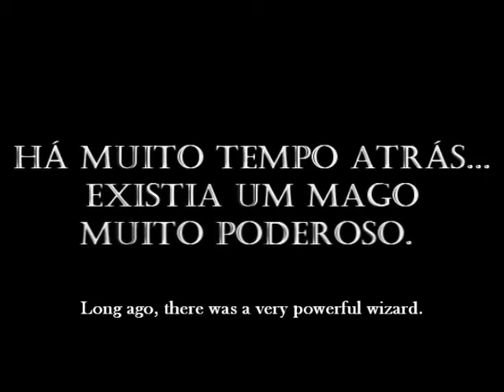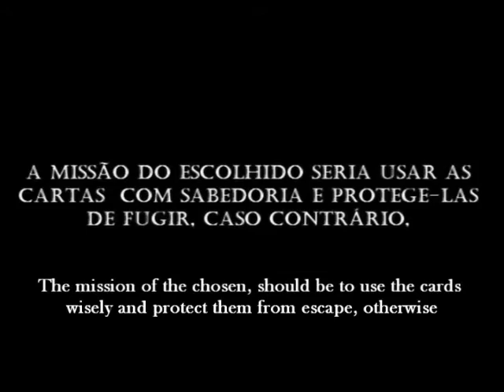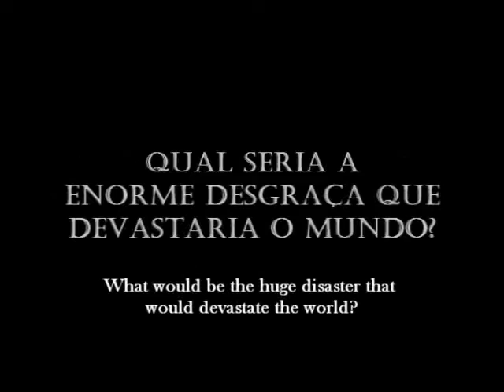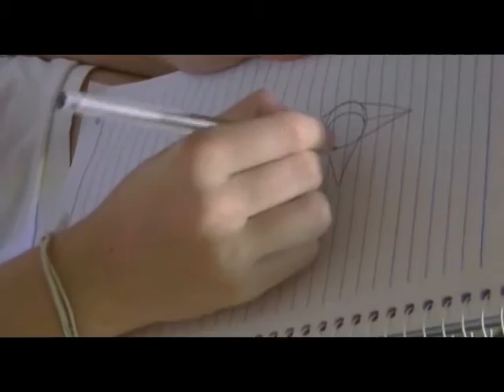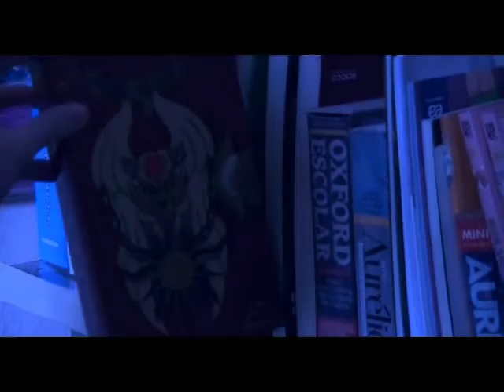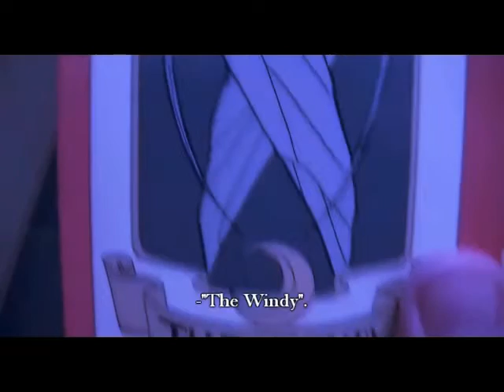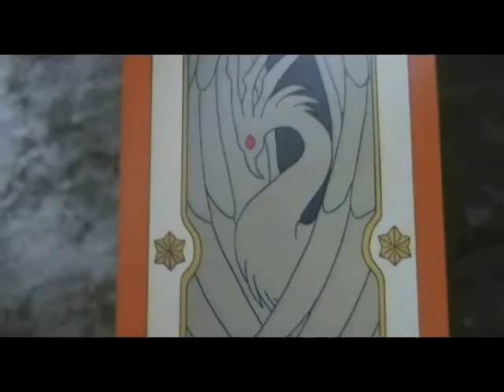The Cardcaptors: Liveaction series - Episode 1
*NOTE*: After the idea has arisen years ago, there were several problems, problems with actors, editing, recordings, dates, ideas that were really creative within the standard we wanted to be, and LOTS and LOTS of stress about personal/silly misfortunes, which are so bad that there are not worth being mentioned here. Now, after the big delay of the release in the summer (June 19, sorry guys XD), there it is, the show! Enjoy!

Episode 1: A new Cardcaptor is born!
(an huge thanks to my friends, they helped me a lot during all those years, i love you guys ;-;)